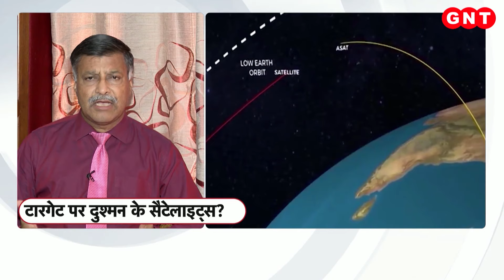अंतरिक्ष में युद्ध लड़ेगी भारत की सेना? जानिए क्या है Space War जिसकी तैयारी में जुटे सभी देश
हॉलीवुड फिल्म स्टार वॉर्स में जब दो गुटों को अंतरिक्ष में युद्ध लड़ते दिखाया गया था तब किसी ने नहीं सोचा होगा कि यह हमारी दुनिया की हकीकत भी बन सकती है. लेकिन तेजी से बदलती तकनीक के साथ अब दुनिया की बड़ी ताकतें इस दिशा में कदम बढ़ा रही हैं. दुनियाभर के देश कैसे अपनी-अपनी 'स्पेस फोर्स' बना रहे हैं और भारत इस होड़ में कहां खड़ा है, देखिए इस खास पेशकश में.